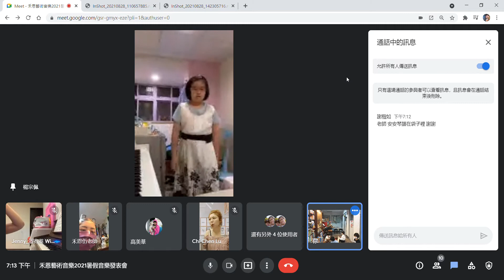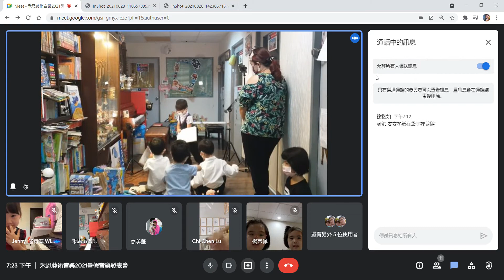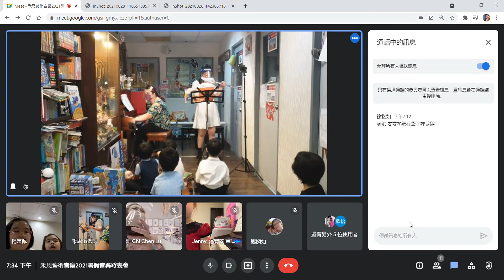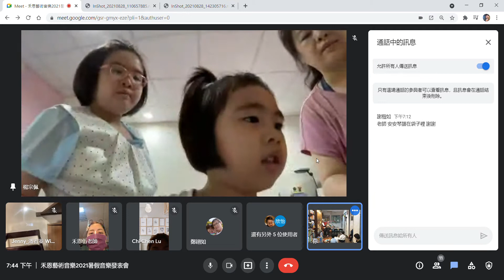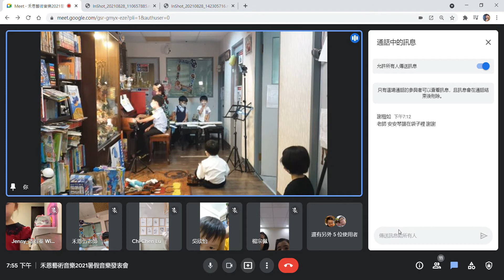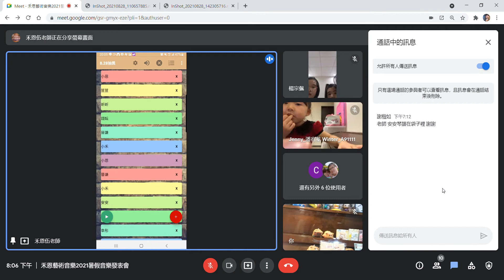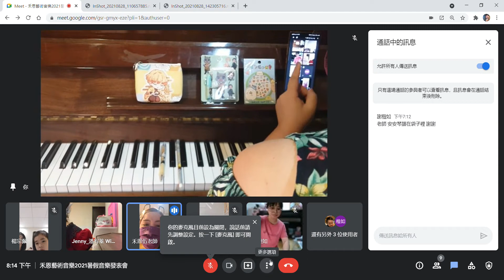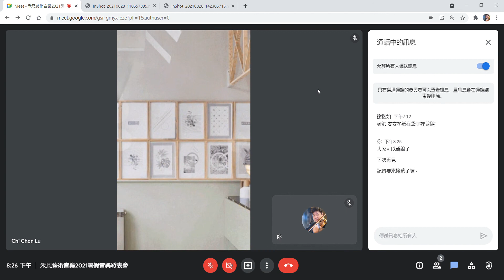Meet 禾恩藝術音樂2021暑假音樂發表會 Google Chrome 2021 08 28 19 12 58